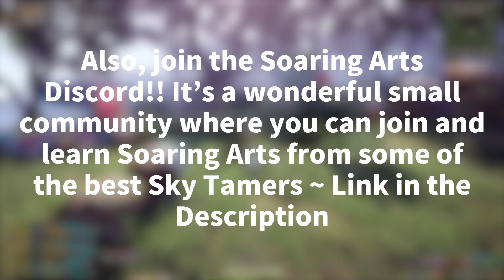BDO - Soaring Tamer PVP XIII